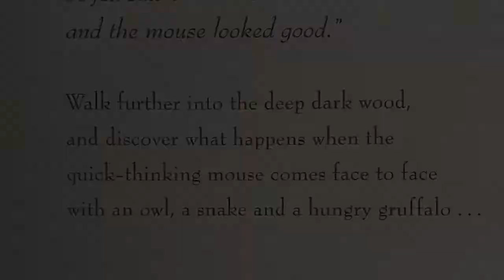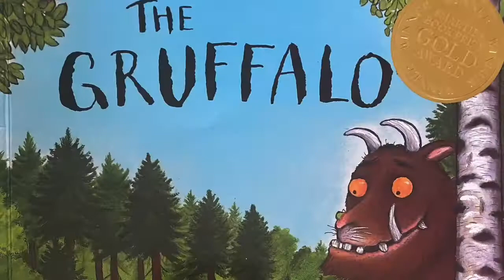The Gruffalo. Read by A Reading Wesley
@areadingwesley reads The Gruffalo. By Julia Donaldson, Illustrated by Axel Scheffler and published by Macmillan Children’s Books.
Book reading by A Reading Wesley.